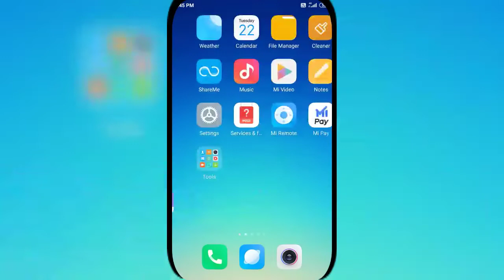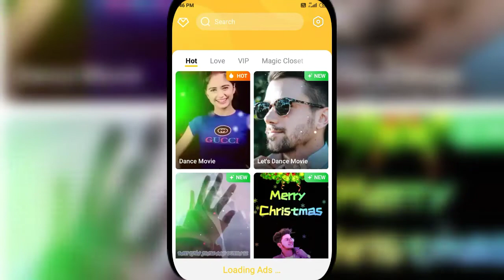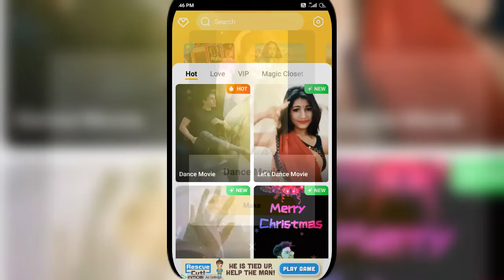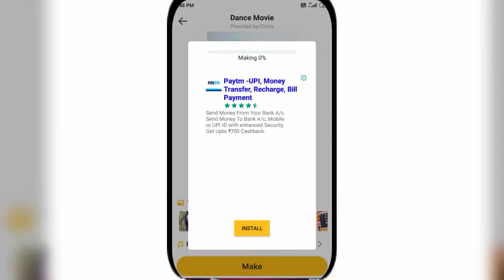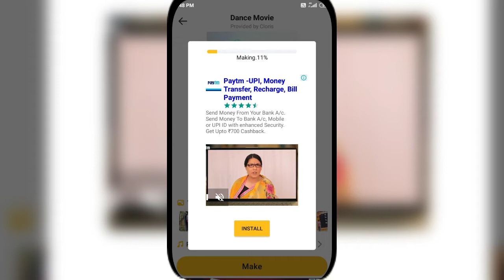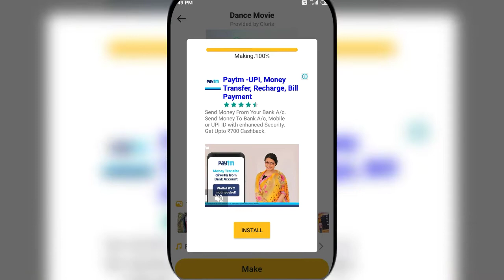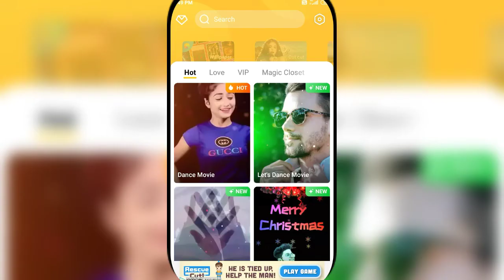Lollipop Lagelu Status || Tu Lagawelu Jab Lipstick Dj Status Editing || Bhojpuri Dj Status Editing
kamariya kare lapa lap lollipop lagelu dj remix status,dj status editing kinemaster,
15 august dj status editing,
dj status editor,
birthday song status dj editing,
cg dj status,
cg dj status video,
dj status maker,
kinemaster video editing dj status,
editing lover dj status,
love status dj editing,
dj omya official status editing,
dj photo editing status,
dj song photo editing status,
dj remix status editing,
dj song status editing,
status video editing dj song,
dj status video editing,
video editing dj song status,
dj whatsapp status editing

1. Boya BYM1 Mice
2. Boom Microphone Stand
3. Tripod
4. Sony DSC W830 Shoot Camera
5. Green Photography Background
6. Canon EOS 1500D 24.1MP Camera
7. Redmi 9 (Sky,Blue 4GB RAM, 64GB Storage
8. Mi 10,000mAH Power Bank
9.Redmi 8A Dual 2GB RAM, 16GB Storage
10.Wireless Mause

Tech Support Fj

From - Dhanbad Jharkhand ( India )